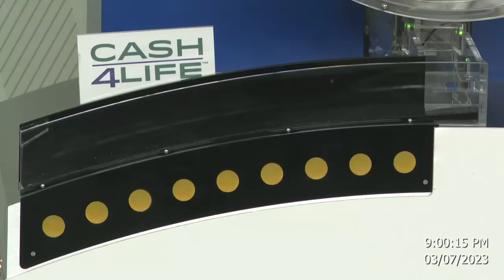Cash4Life Drawing 03-07-2023